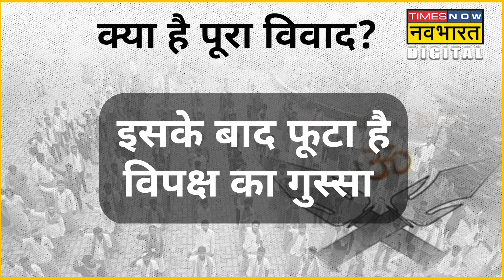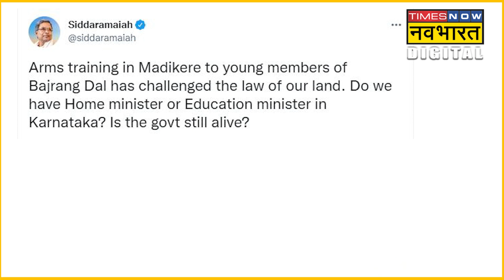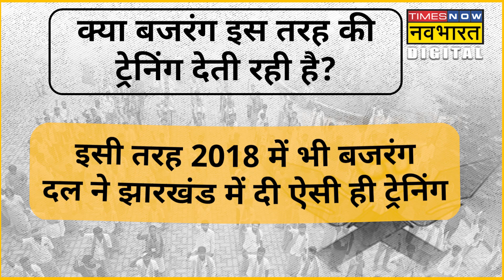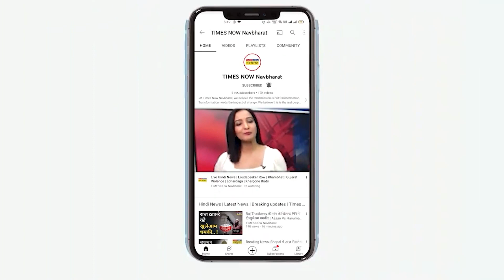Karnataka में Bajrang Dal के Trishool Diksha कार्यक्रम पर क्यों है विवाद? | Hindi News| Explainer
Karnataka  में Bajrang Dal के Trishool Diksha कार्यक्रम को लेकर क्यों है विवाद?  बताया जा रहा है कि बजरंग दल ने कर्नाटक के कोडागु जिले के एक स्कूल परिसर में युवाओं को त्रिशूल दीक्षा दी है और उन्हें मार्शल आर्ट्स और राइफल चलाना सिखाया है। हालांकि बजरंग दल ने इस बात को पूरी तरह नकार दिया है।